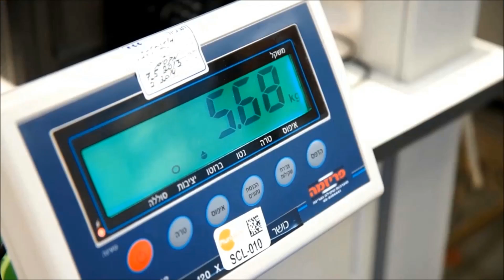Zami Aberman - NHPs Study Results for ARS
Zami Aberman discussing Non Human Primates Study Results for treatment of Acute Radiation Syndrome.